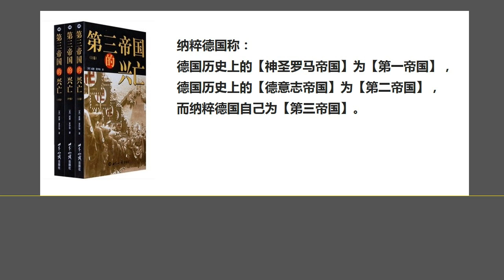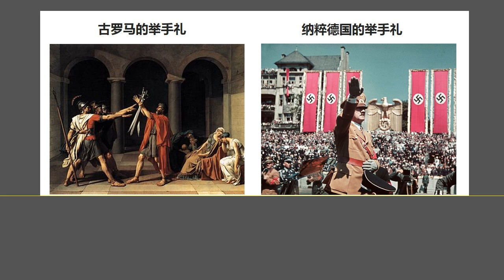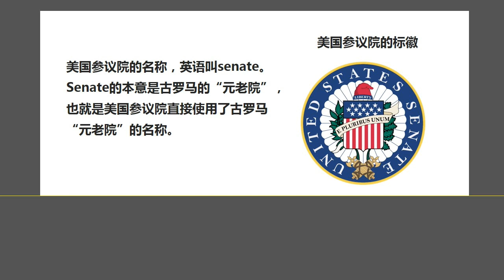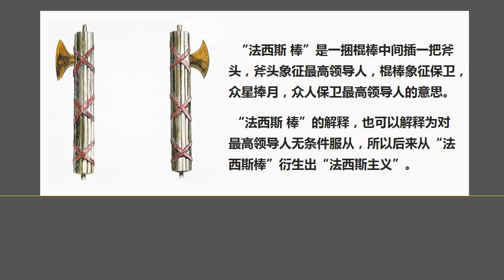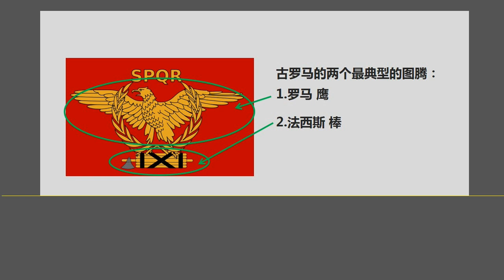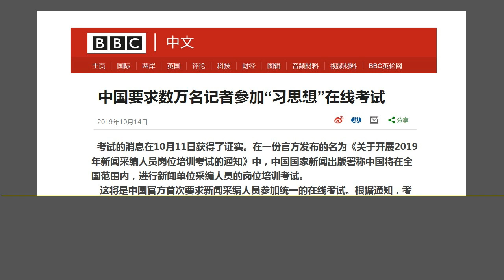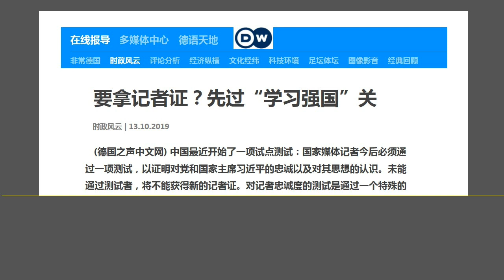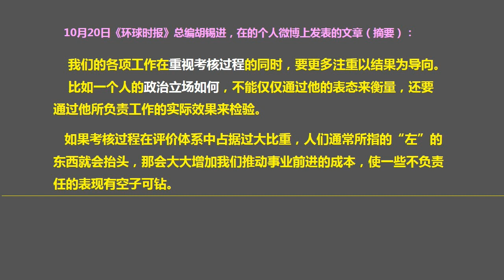川普提出的古罗马之问：美国跟古罗马的“紧密联系”超出人们的现象.（2019.10.20）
森哲深谈（928）：川普提出的古罗马之问：美国跟古罗马的“紧密联系”超出人们的现象.